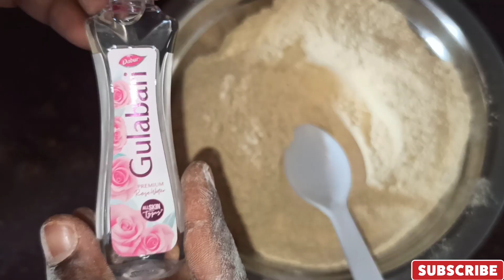సున్నిపిండి తయారీ విధానం🤔|Homemade Diy bath powder|Homemade సున్నిపిండి(నలుగుపిండి)||Siri Creations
సున్నిపిండి తయారీ విధానం🤔|Homemade Diy bath powder|Homemade సున్నిపిండి(నలుగుపిండి)